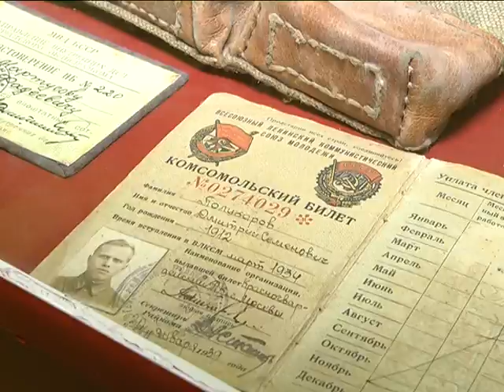2016-11-04 г. Брест. Экскурсия в Музей УВД Брестского облисполкома. Новости на Буг-ТВ.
Целую неделю в выпусках программы «Буг-информ» наши корреспонденты рассказывают вам о межведомственной акции «Полезные каникулы». Напомним, инициатива направлена на организацию продуктивного и полезного досуга школьников на каникулах. Учащиеся учреждений образований Брестчины посещают различные организации и ведомства. Сегодня ребята побывали в музее Управления внутренних дел Брестского облисполкома – там для них была организована экскурсия. О том, чем запомнилась она юным берестейцам - в следующем материале выпуска.